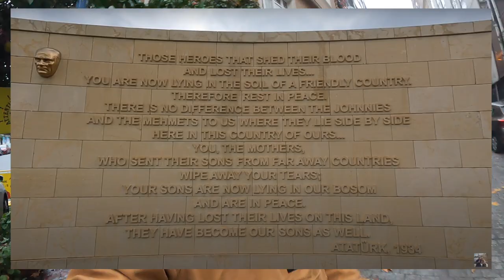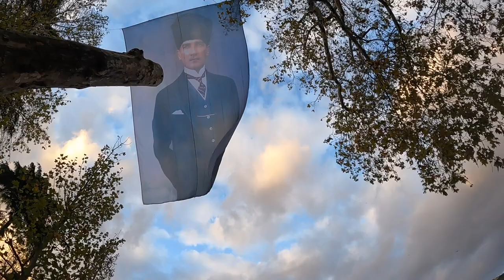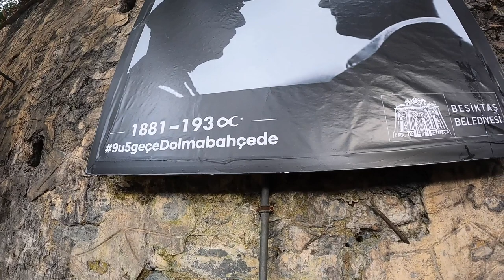Atatürk Memorial Day at Dolmabahçe Palace! (9:05am 10th November 2021 Istanbul, Turkey) 🇹🇷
We first learnt of Mustafa Kemal Atatürk when we visited Gallipoli on ANZAC Day in April this year. Over the last few months we have learnt more and more about Turkey's Founder and First President. Mustafa Kemal is on all the notes of the Turkish Lira however you can also find pictures of him on pretty much anything in Turkey.

We learnt about his death during our first visit to the Dolmabahçe Palace and heard there was a big memorial on the 10th of November when he died at 9:05am. A few months ago we visited Turkey's capital in which we visited his final resting place at the Anitkabir.

Chapters
0:00 Intro
1:08 Who is Atatürk?
2:59 Dolmabahçe Palace
6:23 9:05 AM
8:33 We Went Inside?
10:05 Outro